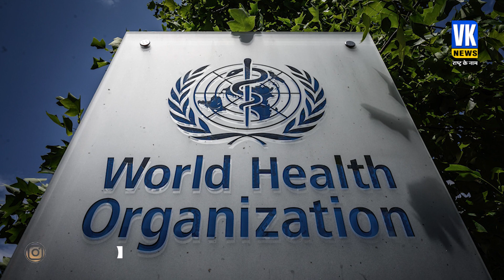FIFA WORLD CUP 2022 पर मंडराया इस बीमारी का खतरा,दर्शकों के लिए एडवाइजरी जारी ! | QATAR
विश्व भर से फुटबॉल के फैन फीफा वर्ल्ड कप देखने पहोचे रहे है ऐसे में अब एक और मामला सामने आया है कहा जा रहा है की फीफा वर्ल्ड कप पर अब खतरा मंडरा रहा है जिसके लिए विश्व स्वास्थ्य संगठन WHO समर्थित विशेषज्ञों ने चेतावनी भी दी है जो को आकर्षित करता है |
Football fans from all over the world have come to watch the FIFA World Cup, in such a situation, now another case has come to the fore. attracts to.